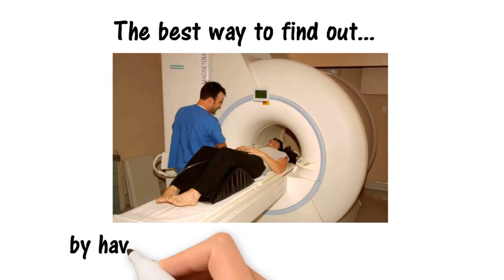Car accident caused disc problem | Acworth | Kennesaw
Helping car accident victims in Kennesaw, Marietta and Acworth, GA